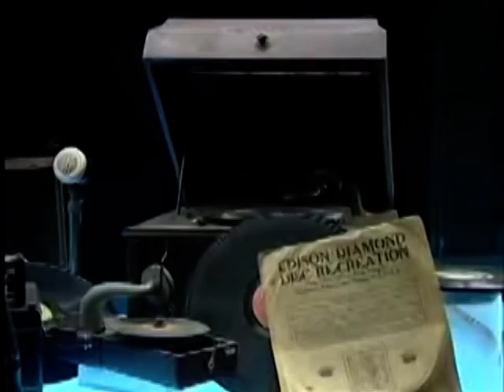2Museo Interactivo de la Música.mpg